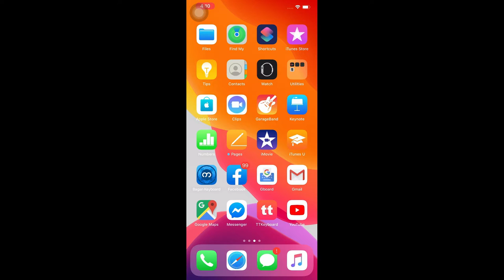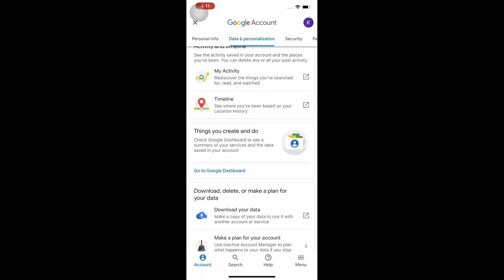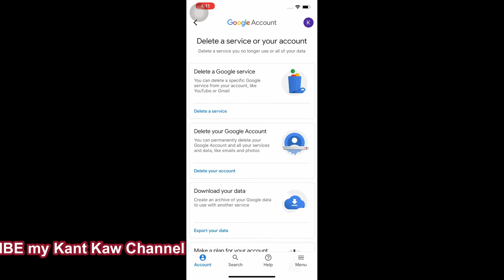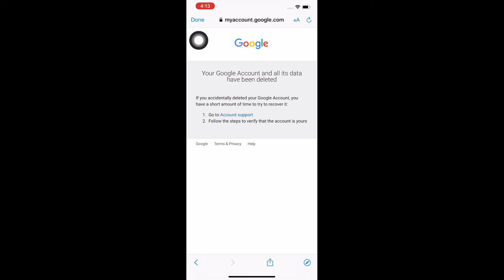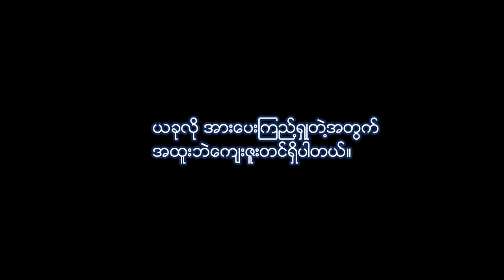Gmail Account အပြီးတိုင်ရာသက်ပန်ဘယ်လိုဖျက်ရမလဲ?|How to Delete Gmail Account Permenantly?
Gmail Account ဘယ္လိုဖြင္႔ရမလဲဆိုတဲ႔ဗီဒီယိုေတြဘဲမ်ားျပီးဖြင္႔ျပီးသားAccount  ကိုက်အျပီးတိုင္ရာသက္ပန္ဘယ္လိုဖ်က္ရမွာလဲ?|How to Delete Gmail Account Permenantly| ဆိုတဲ႔Video ေတြကနဲပါတယ္။ဒီဗီဒီယိုမွာအ ေကာင္႔ဖ်က္နည္းတင္ျပ ေပးထားပါတယ္။ေလ႔လာၾကည္႔ရ ေအာင္ပါ။
အျခားဗီဒီယိုမ်ားကိုလည္းေလ႔လာႏိုင္ပါတယ္။